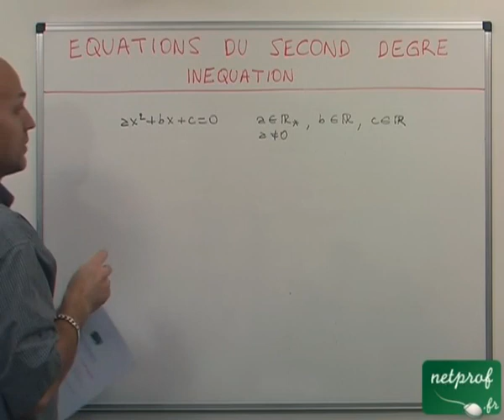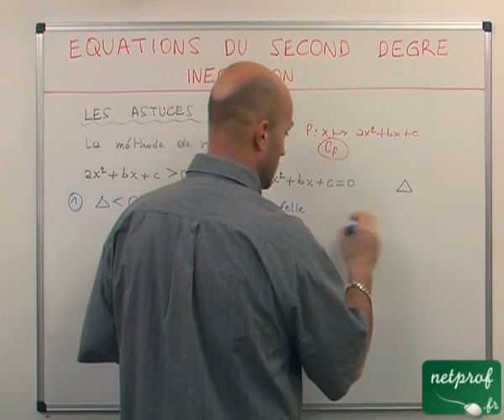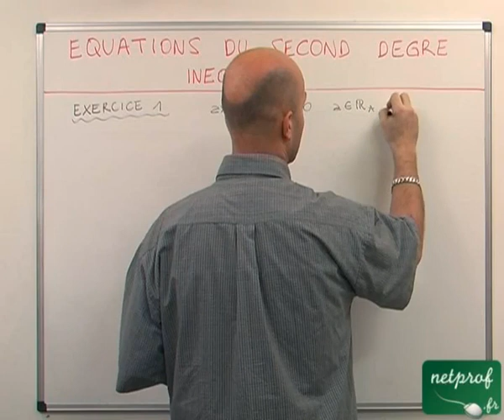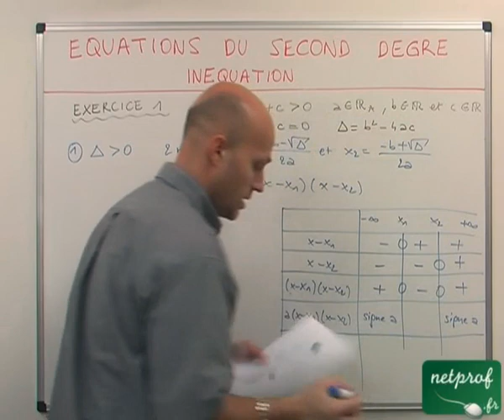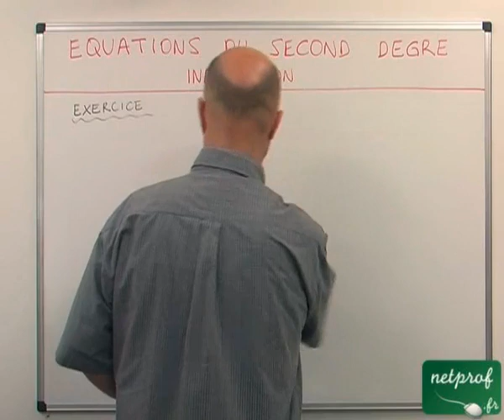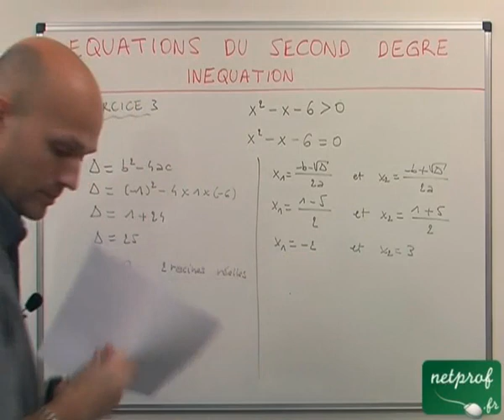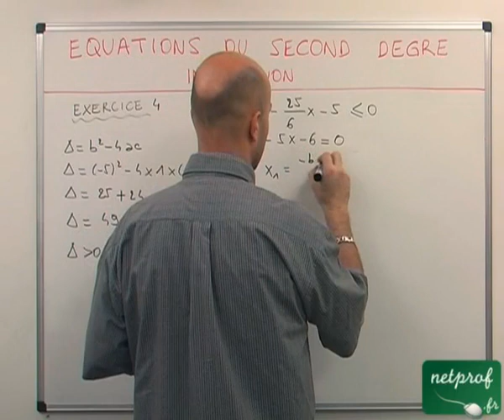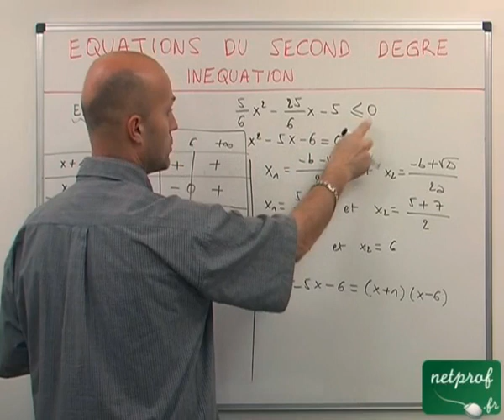17 Equation du second degré : inéquation